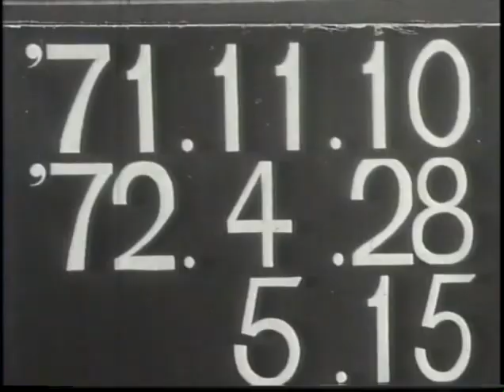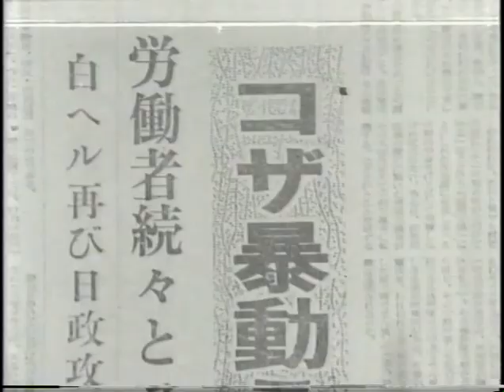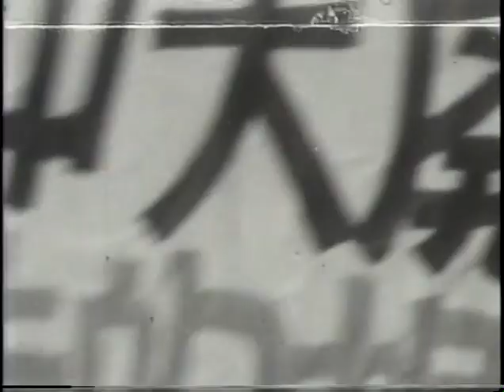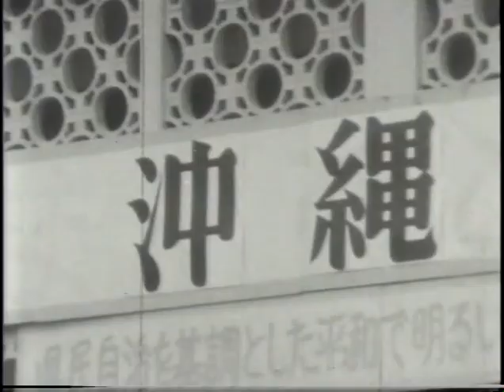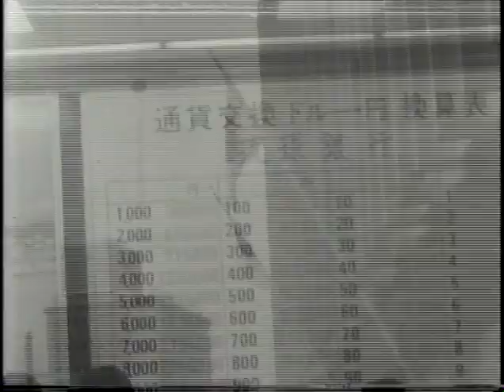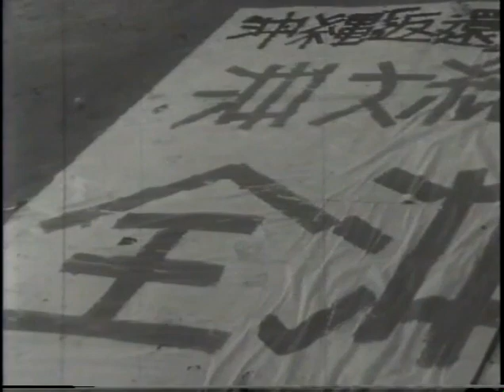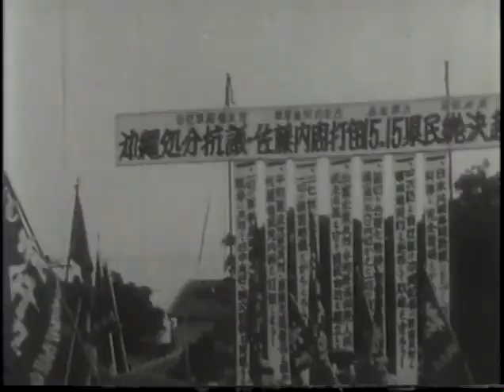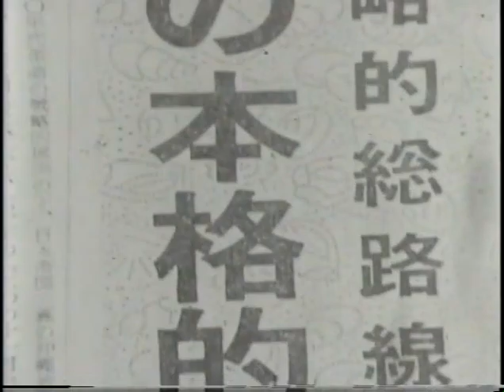The Okinawa War, Imperialism, Class Struggle & The US-Japan Security Agreement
This documentary is about the war on Okinawa, the destruction and the struggle against the US-Japan military agreement that continued US military bases and troops on the island.
The continued military occupation of Japan by the US is opposed by the majority of the people of Okinawa. This video also show shows the working class opposition to the US wars abroad and the military control of Okinawa.
Produced & edited by Yoshio Miyajima in 1972